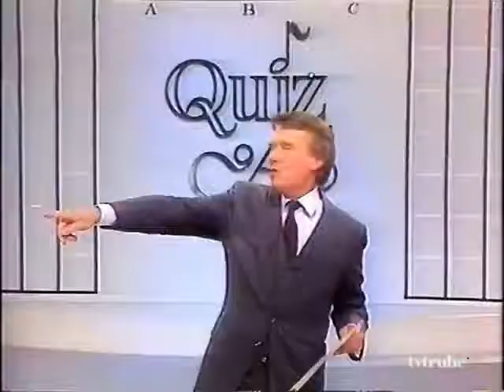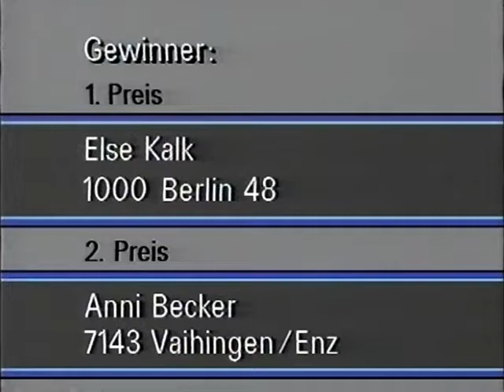ZDF Quiz As Outro Sa. 22.2.1986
"Quiz As" war ein musikalisches Ratespiel mit Günther Schramm, in dem Teams aus Österreich und Deutschland antraten.